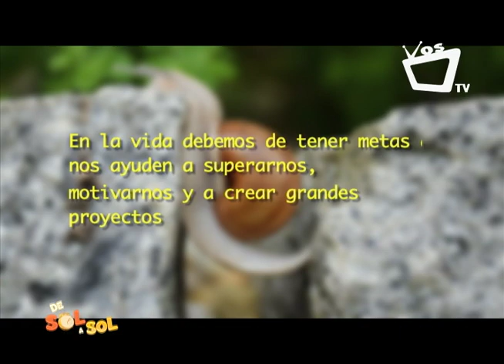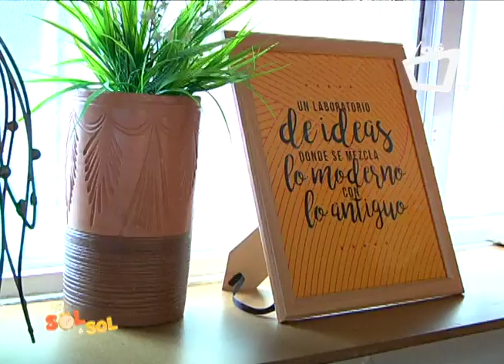Lámparas de tubo: una manera de innovar con materiales reciclados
En la vida debemos de tener metas que nos ayuden a superarnos, motivarnos y a crear grandes proyectos. Un ejemplo emprendimiento e innovación es Mayra Blandino, quien tuvo la visión de confeccionar lámparas de tubos reciclados, lo que le da un valor especial.